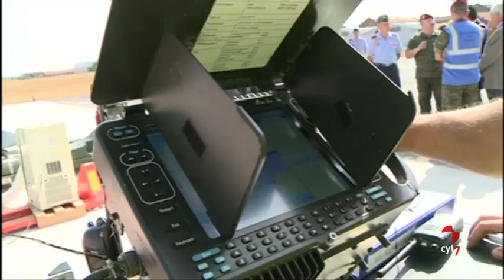El dron para la prevención de incendios realizó 130 horas de vuelo y rejo tres fuegos a conatos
Juan Carlos Suárez-Quiñones destaca la relevancia de estos aviones 'para evitar que se inicien incendios'.